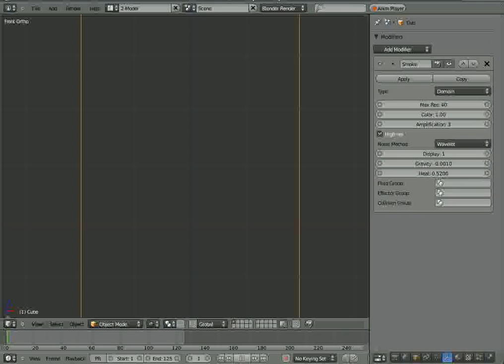blender smoke 2